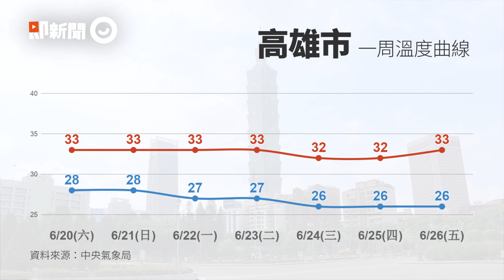8縣市高溫警示！滯留鋒徘徊「20、21日山區沿海有雨」｜天氣｜溫度